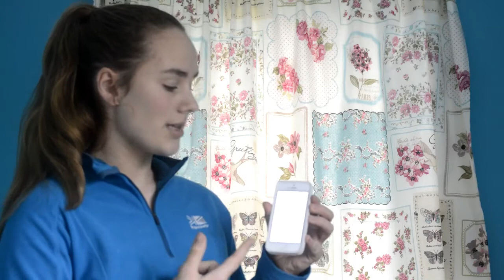HOW TO GET CHEAP HOODIES & POLO SHIRTS!!